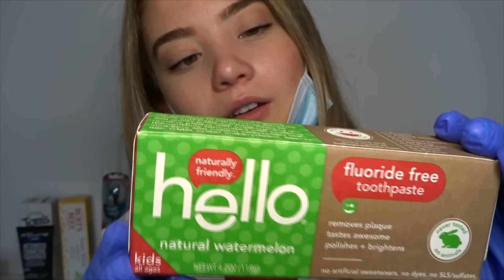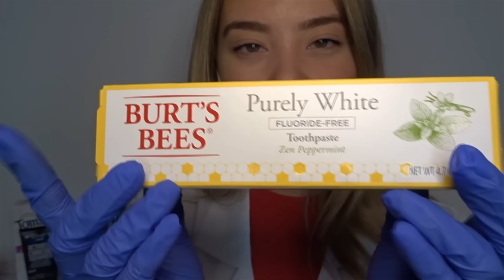ASMR DENTIST EXAM ROLE PLAY! Toothpaste Case Study, Latex Gloves, Brushing & Scratching Sounds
ASMR DENTIST EXAM ROLE PLAY! Toothpaste Case Study, Latex Gloves, Brushing & Scratching Sounds... A video to help you feel tingles, relax, and fall asleep :)